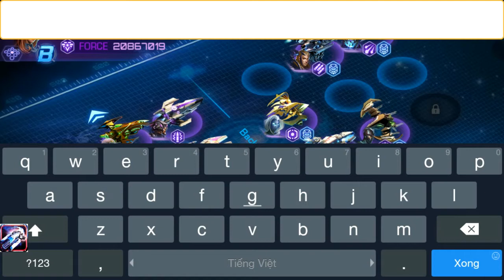Galaxy Legend - Build and save new formation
110.s14 World 917 Android.